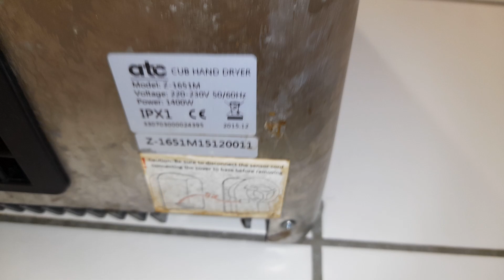KINGWE SoftDry (ATC Cub Junior) at Lidl - Stillorgan - 🚺♿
Here we have another nasty Lidl dryer and it's a Cub Junior, it was super slow but the one in Westend Retail Park was a lot worse, and to make this more interesting, the one in Westend Retail Park was made in October 2009 while this one was made in December 2015, and I nearly got caught using this toilet and after this video I escaped and they didn't even saw me being suspicious!

Build Date: December 2015

Note! These toilets are not for customers, you need to ask a staff member to use the toilet!

Date recorded: July 20th 2024